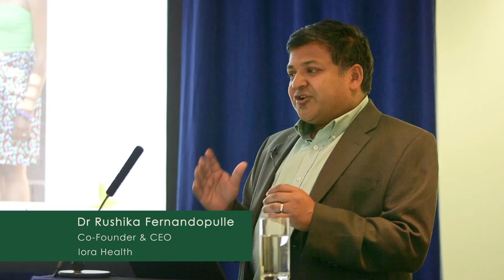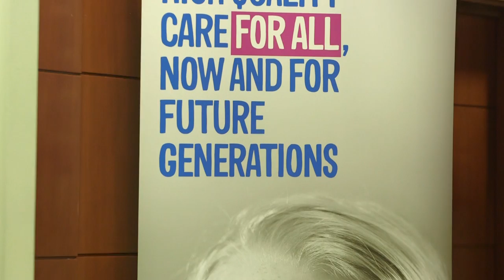NHS Integrated Care Conference | London Conference Video | Bloomsbury Films ®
Highlights of conference video for NHS Integrated Care Conference in London | WE WELCOME YOUR COMMENTS!